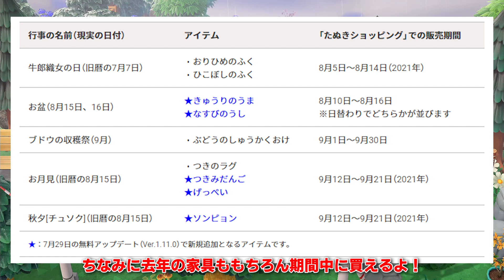最新夏アプデ来た！和風にも使える家具が8種も追加されるらしい！【あつ森】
■SNS